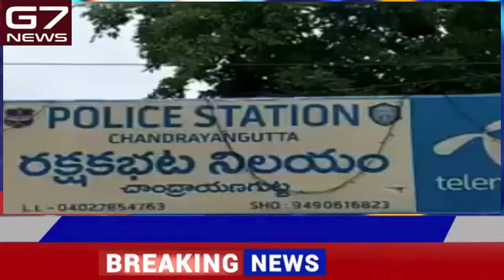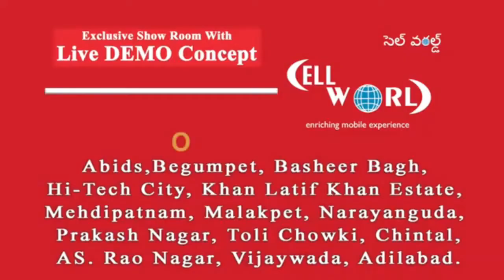G7 NEWS: LADY CHEATED| CHITFUND "FRAUD" PATEL NAGAR| CHANDRAYANGUTTA PS LIMIT, HYD| "15 CRORES" KA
FOR NEWS UPDATE WATCH G7 NEWS